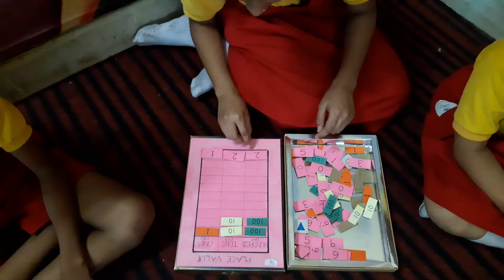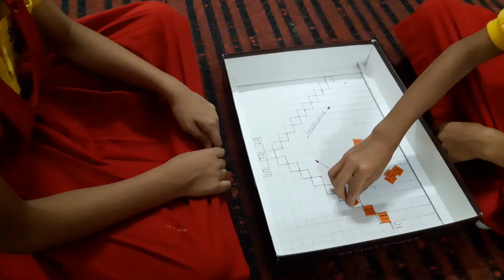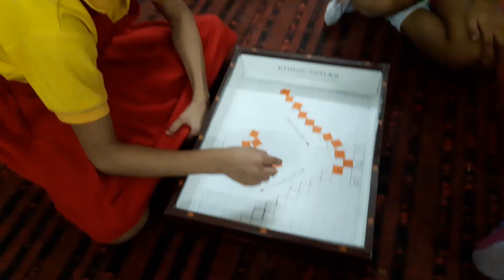Education beyond Books for Primary Students.